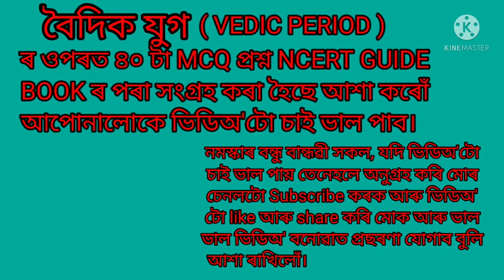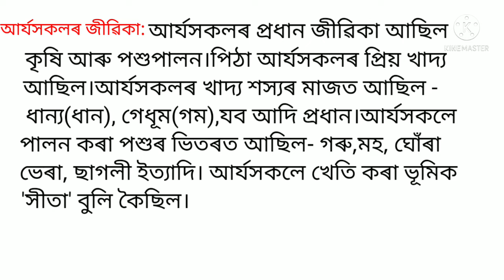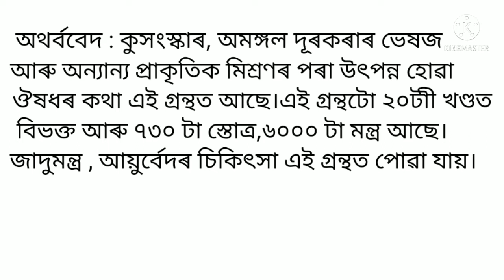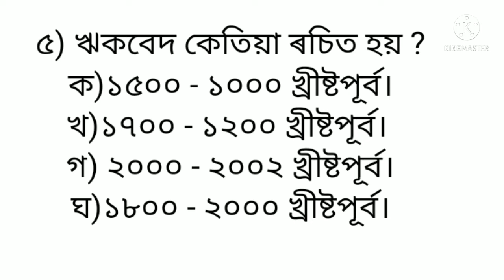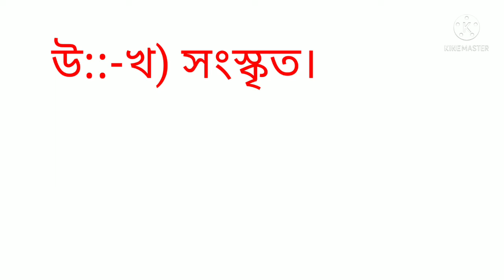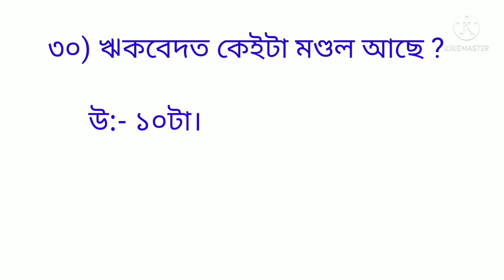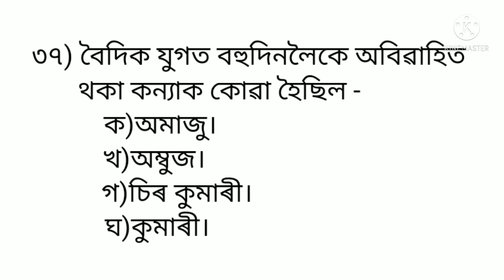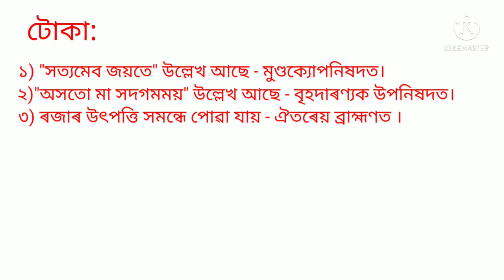vedicperiodinassamese বৈদিক যুগ/VEDIC PERIOD/SOCIAL SCIENCE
বৈদিক যুগ/VEDIC PERIOD SOCIAL/SOCIAL SCIENCE/Assam TET-2021/Upper primary TET